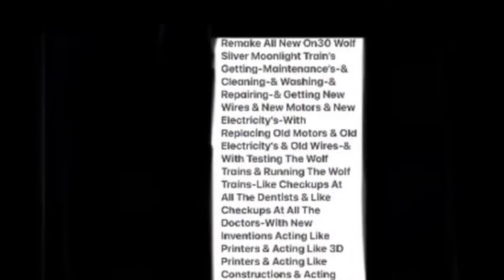New-Doctor-Dentist-Construction-Art-Bath-Laundry-Invention-Fix All On30 Wolf Silver Moonlight Trains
Not All 2 Wolf Trains With Old Original & New All 2 Of Them Derail & Break Down?